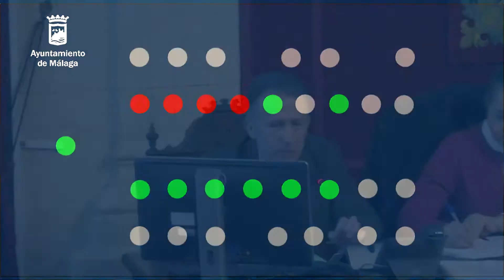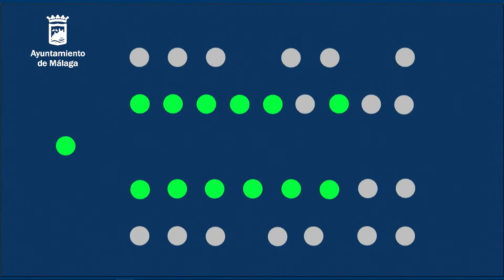15/01/2018 - Comisión de Pleno de Sostenibilidad Medioambiental